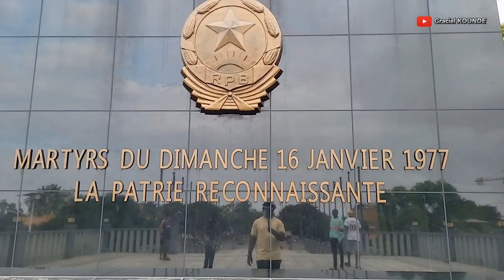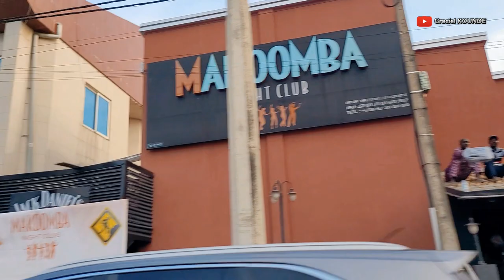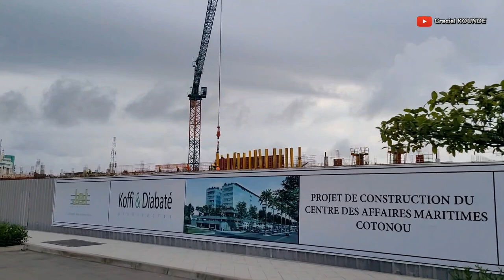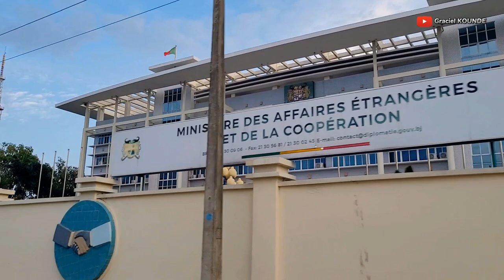A Day in Cotonou | The Economical Capital of Benin Republic | Travel Vlog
Next thing to do when I got back to Bénin, my home country, was to visit Cotonou, the economical capital where I grew up.